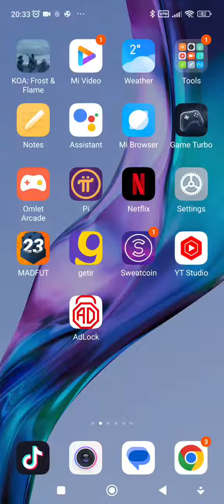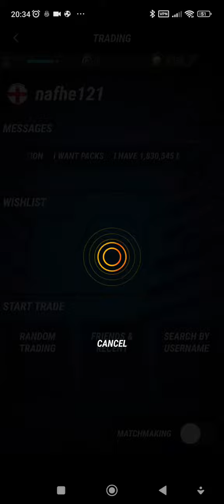How to block madfut 23 ads and other ads on games